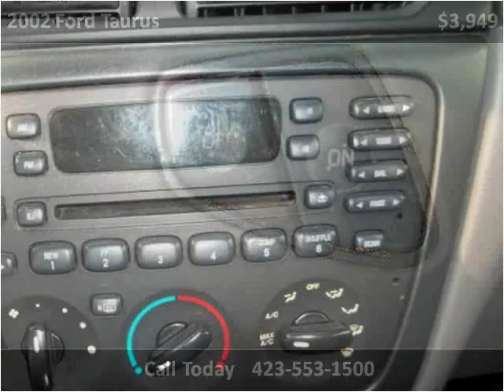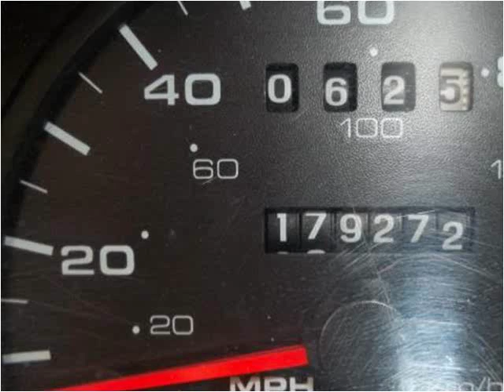2002 Ford Taurus Used Cars Chattanooga TN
This 2002 Ford Taurus is available from Harper Auto Sale, LLC.